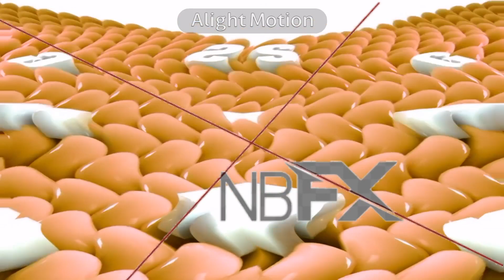Not Scary Samsung Logo Balls (NewBlueFX Version)